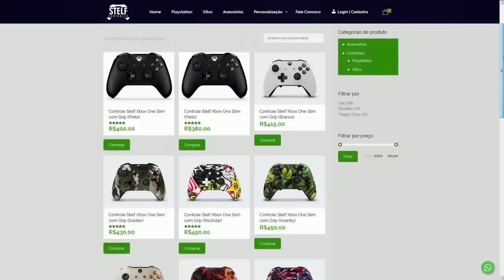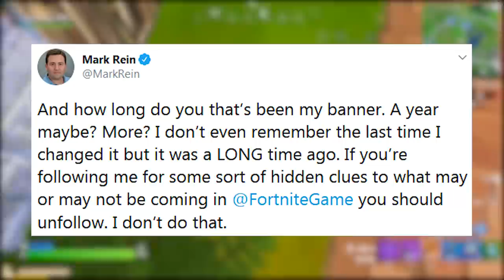FORTNITE - NOVO ITEM MAIS RARO DO JOGO e EVENTO TEMPORADA 3?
Fala gurizada, nesse vídeo comento sobre o novo item mais raro do Fortnite Battle Royale, show ao vivo Travis Scott, teoria mapa antigo voltando e muito mais. Espero que gostem :)